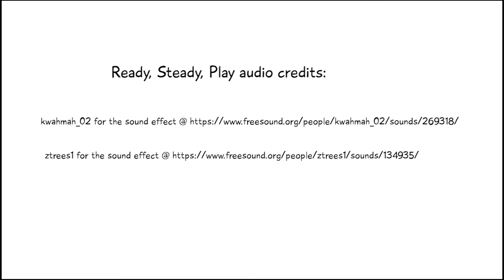Mysthea Episode 10 (SO many points!)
Era 3 sees a massive advance in the points being earned; maybe the game is not yet a forgone conclusion?

Players:
Michael Dennis
Michael Smith
Oliver Thomas